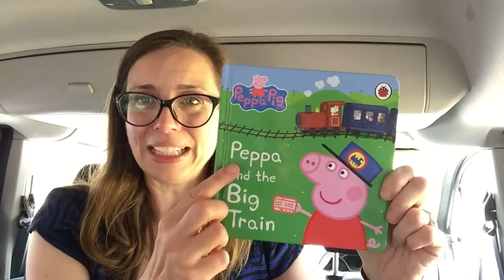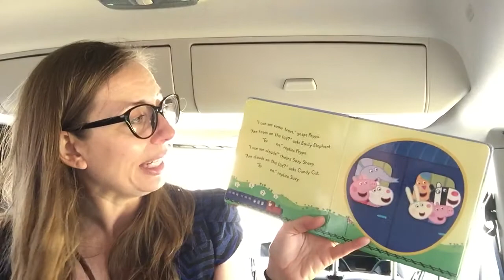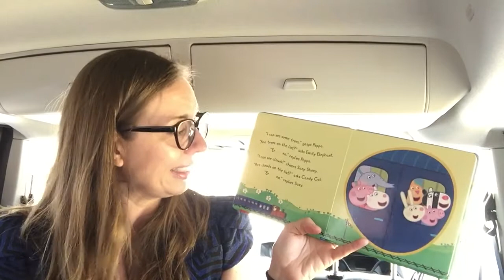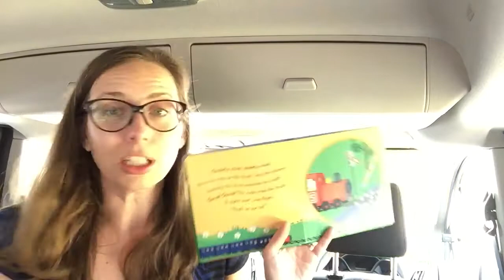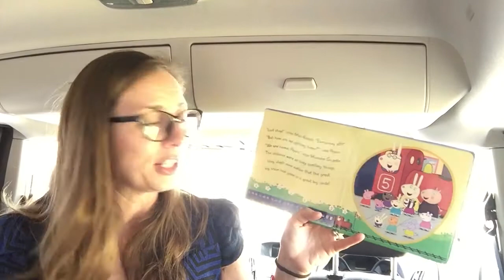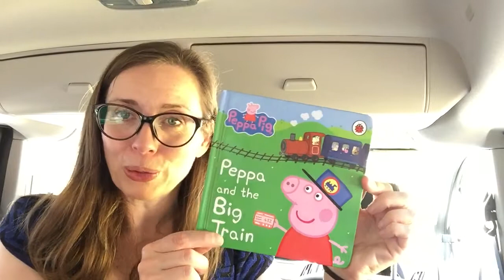Peppa and the Pig Train (Peppa Pig) - Astley Baker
Hi Kids!

Peppa and her friends get to go on a lovely train journey! They see all sorts of amazing things and there is a bit of secret counting along the way!

I hope you enjoy this one and Happy Reading, Kids! :-)